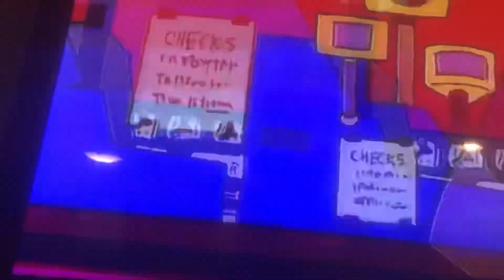The Simpsons with voices 4